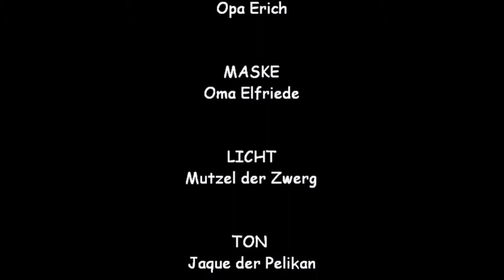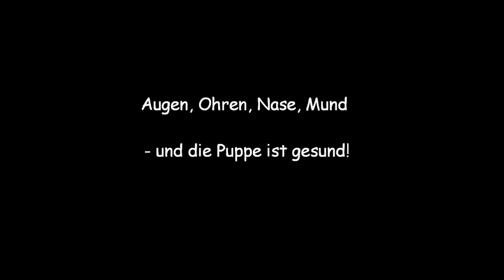Hannes Handpuppenbau Tipps die Augen Teil 2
Hier ist der zweite Teil meines Augenbau-Tutorials... viel Spaß!